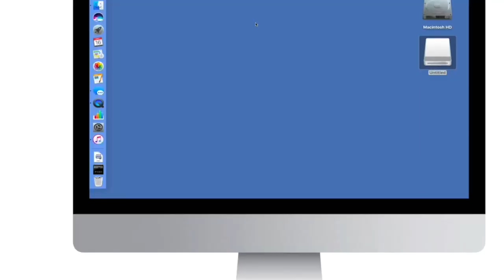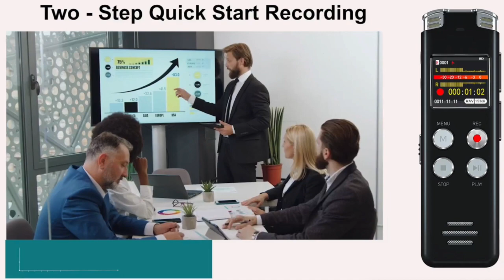64GB Digital Voice Recorder Voice Activated Recorder with Playback - Upgraded | Review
REVIEW | 64GB Digital Voice Recorder Voice Activated Recorder with Playback - Upgraded | 2024